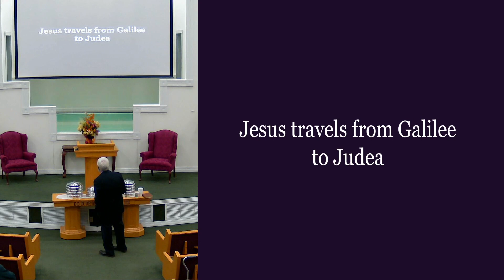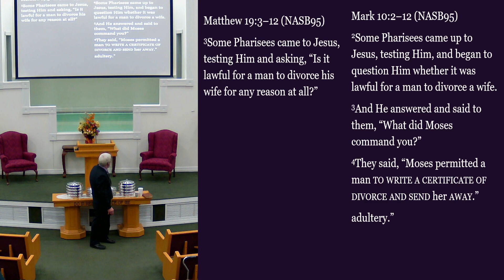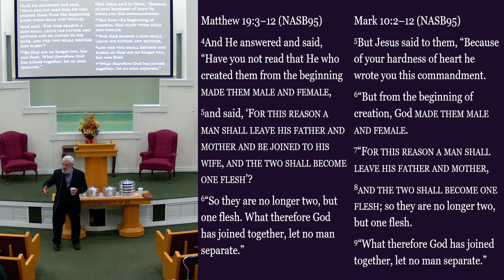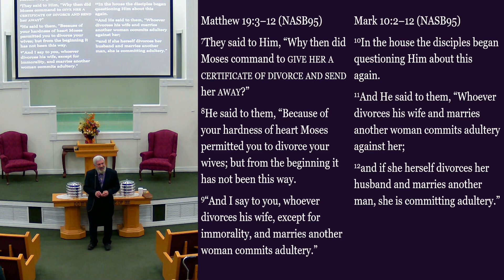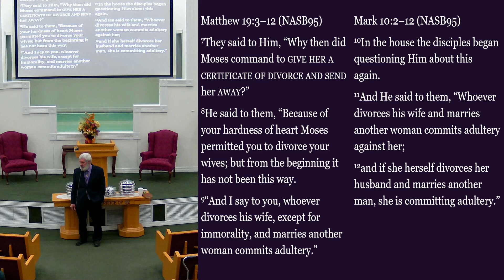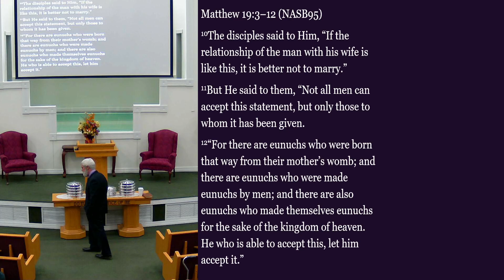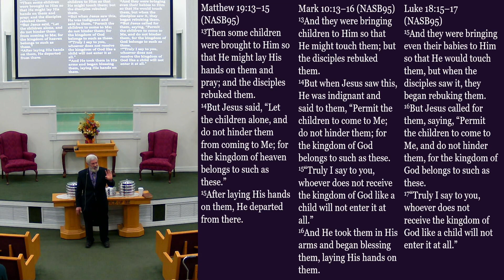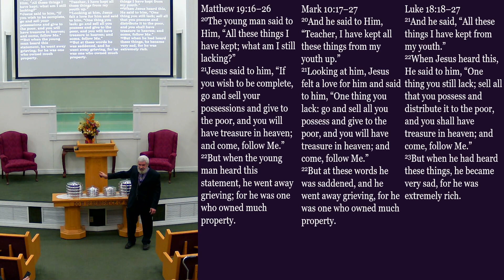02 05 23 Sunday Morning Class - Synoptic Gospels (Cont.)